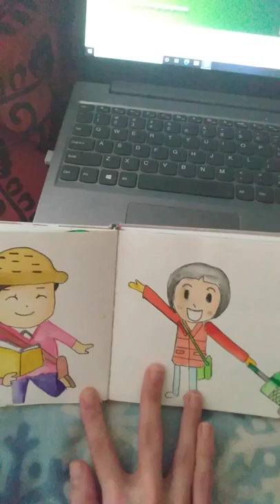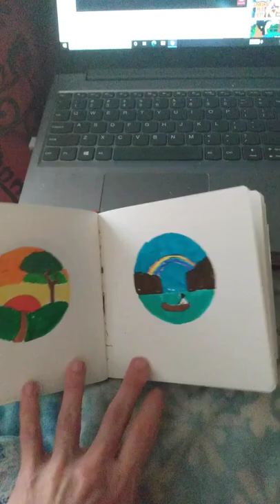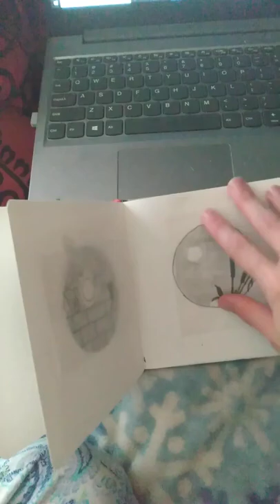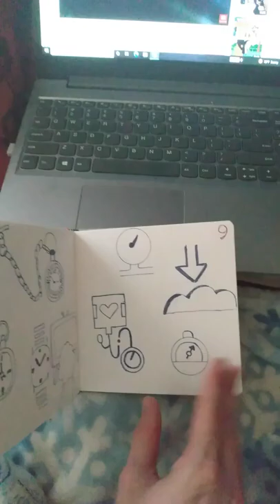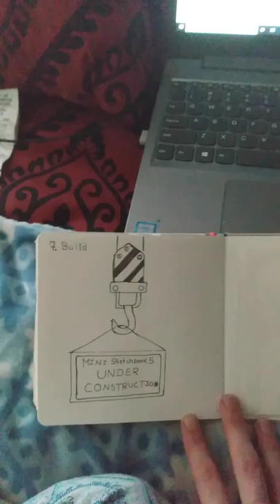Mini Sketchbook 4 tour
Do you have a favorite spread or sketch? Leave them in the comments below.